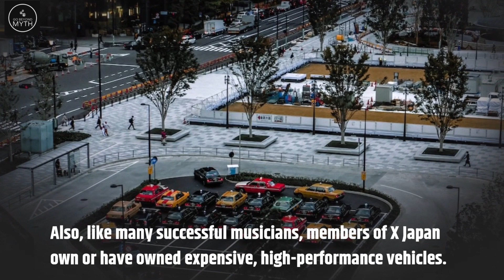X Japan Is The Legendary Japanese Rock Band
X Japan is a highly influential and iconic Japanese rock band known for their powerful music, distinctive sound, and emotional lyrics. Led by the talented Yoshiki, X Japan has garnered a dedicated fanbase both in Japan and internationally.

X Japan's music often incorporates elements of rock, metal, and classical music, creating a unique and dynamic sound. Yoshiki, the band's founder and drummer, is also known for his ability to compose beautiful and impactful melodies.

The lyrics of X Japan songs often touch on deep emotions, personal struggles, and existential themes. They have a poetic quality that resonates with many listeners, and their powerful delivery adds to the impact. X Japan's ability to connect with their audience on an emotional level has contributed to their enduring popularity.

Whether it's their energetic performances, powerful vocals, or thought-provoking lyrics, X Japan's music has left a lasting impact on the rock music scene. Many fans appreciate the band's ability to express raw emotions and create a cathartic experience through their music.